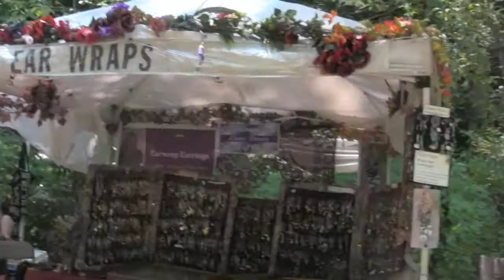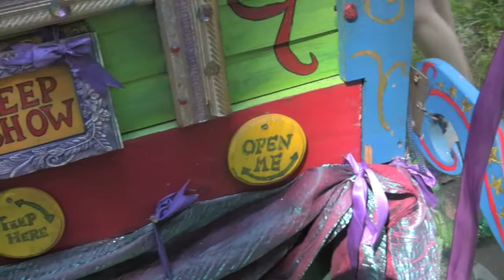NY Faerie Festival 2012